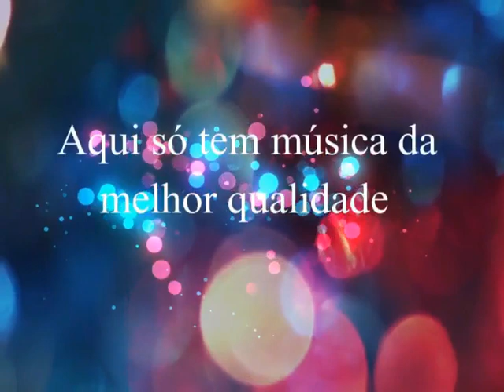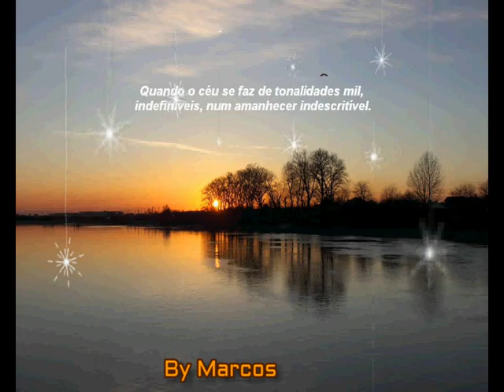Chanceller & Montenegro - Mulher Tem Que Ter Defeito (by Marcos)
Chanceller & Montenegro
Ano:  2001
Créditos: Everton Gomes

Você Gostou? Além dessas músicas que voce curte aqui , lá voce vão encontrar  muito mais músicas exclusivas para voce ouvir.

OBRIGADO .